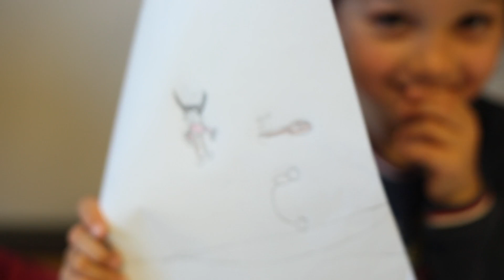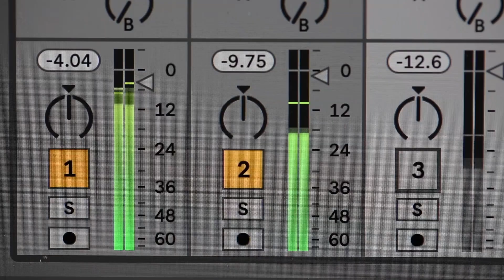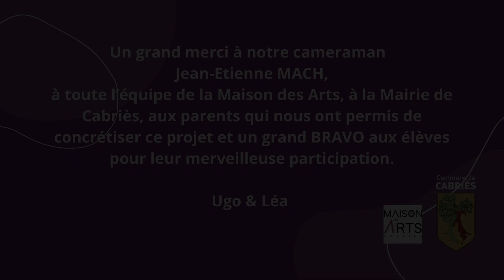le p'tit nombril